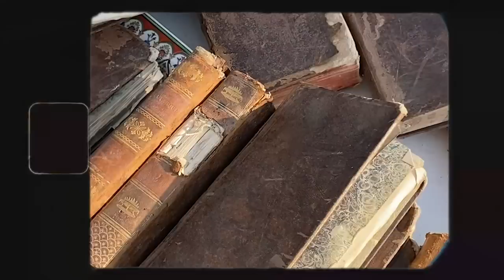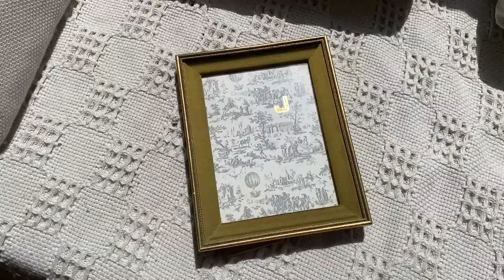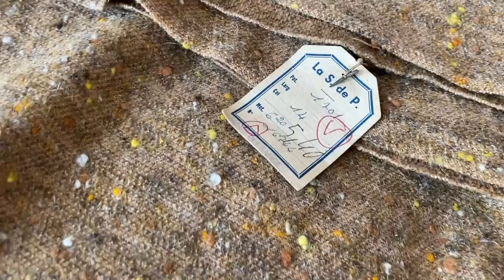GROS HAUL BROCANTE / EMMAÜS !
Envie de réinventer votre intérieur ou de lui insuffler une touche de renouveau ? Découvrez mes services personnalisés en design et agencement d'intérieur, allant de conseils sur mesure à la création complète de projets. Contactez-moi dès aujourd'hui pour donner vie à vos idées !

Depuis que l’on a signé notre compromis, on est à fond dans les brocantes ! Presque tous nos weekends du printemps ont été occupés par des vide greniers et virées chez Emmaüs. Dans cette vidéo, je vous montre les belles trouvailles que l’on a fait, et vous allez voir, il y en a des tonnes !

LES CHAPITRES |
00:00 : Les brocantes & moi
03:54 : Gif sur Yvette
10:26 : La Vendée
17:57 : Les Emmaüs du 93
23:20 : Les brocantes du 95

L I E U X  M E N T I O N N E S
+ La brocante de Gif sur Yvette : shorturl.at/lLOTU
+ Le Emmäus de Vairé : 4 La Forterie, 85150 Vairé
+ Le Design de la Table : 13 Rue des Menuisiers, 85800 Saint-Gilles-Croix-de-Vie
+ Le Emmäus de Neuilly Plaisance : 38 Av. Paul Doumer, 93360 Neuilly-Plaisance
+ Le Emmäus de Neuilly sur Marne : 15 Bd Louis Armand, 93330 Neuilly-sur-Marne

 R E T R O U V E Z  M O I  C H E Z   L E R O Y   M E R L I N S T U D I O

 F O L L O W M E O N P I N T E R E S T